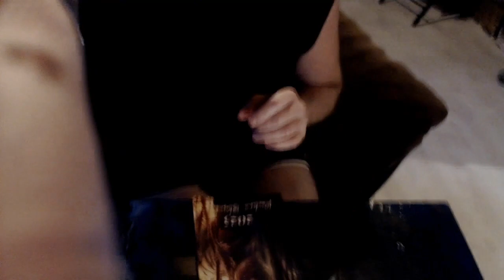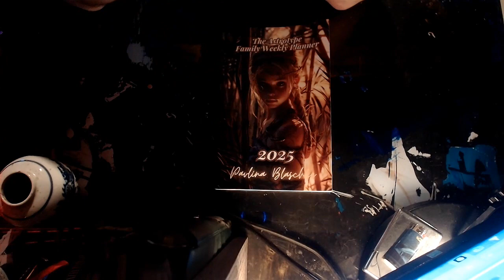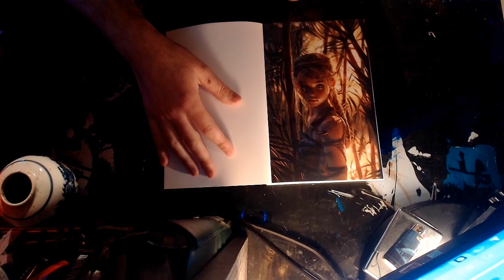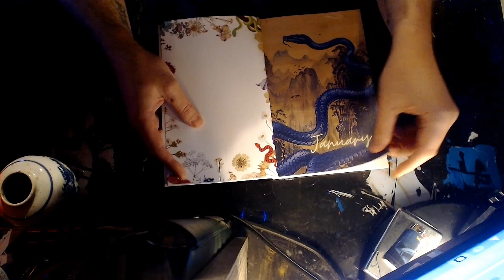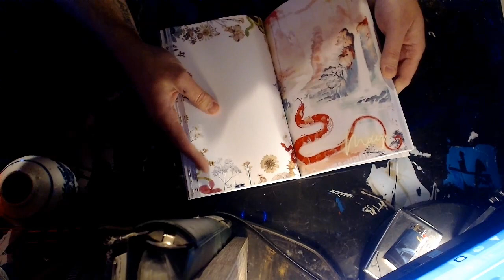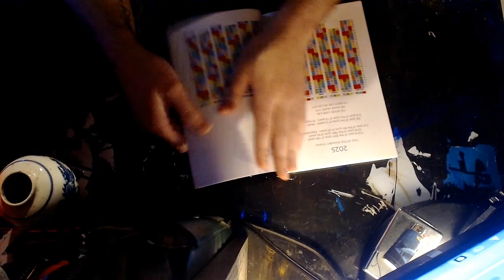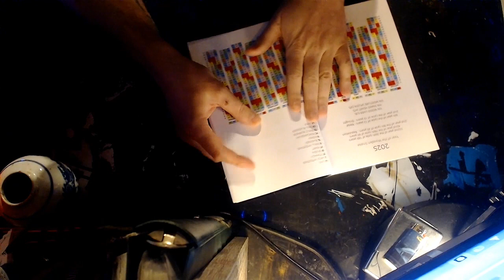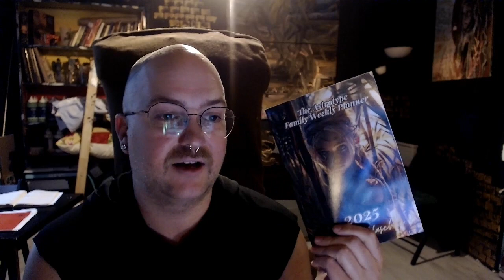Unboxing: The Astrotype family weekly planner 2025